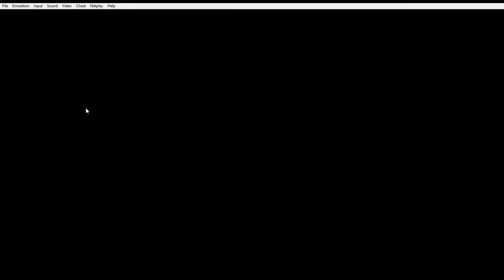Smoke Papii's Top 10 SNES Games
My personal favorite Super NES games.